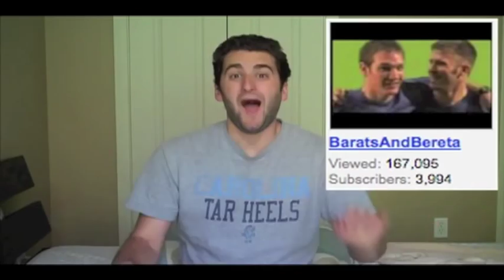YouTube HISTORY 101!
CLICK ME FOR JUICY INFO!
for posting the top 500

these are the notes i used to make this video:

geriatric1927 joined aug 4 2006 and by august 24 (3 weeks later) he had 22k subs and was #1 most subbed of all time
to be on top 500 u have to have 95k. Geriatric1927's best video is from 4 years ago with almost 3mil and now he ave's 5k a video
nigahiga currently at 2.6 mill
brookers joined sept 30 05 and had 17k. Even back then when numbers ment nothing and community was everything it must have been weird to see someone start youtube then pass you in 3 weeks.
most viewed vid at 8mill with ave now of 50k no longer on top 100
smosh joined nov 19 2005. had 16k subs with most viewed vid at 48 mill with an ave now of 1mill was 3 now 5
Most viewed at 47 mill dead channel at 271st
thewinekone joined dec 17 2005 most viewed at 3mill ave at 50k was 5th now 298
mystoandpizzi joined march 2 06 most viewed almost 5mill now about 50k music producers not 100
judsonlaipply joined march 23 06 to upload his viral hit evolution of dance at 150mill views and 16th most viewed all time comedians
boh3m3 joined march 30 2006 almost all these people joined spring 2006. most viewed at 500k ave at 10k
gaygod joined feb 2006 most viewed at 1.7 mill ave now about 10k views at 397
digitalfilmmaker joined dec 05 most viewed at 4.7 mil ask a ninja now ave 35k
filthywhore joined late 05 early 06 but has since deleted her channel was at 1 point #1 most subbed with 3k. Great vid to hear about early yt days
terranaomi joined feb 06 most viewed 4mill now ave 5k
renetto joined march 06 most viewed 12mill now ave 5k. Tried to get vloggers to leave yt and failed
littleloca joined may 06 most viewed 1mill now ave now around 50k
msivideo joined july 06 most viewed 6mill now dead channel
lisanova joined june 06 most viewed 8.6 mill now aves around 300k sits at 33rd
cutiemish joined jan 06 most viewed 600k now aves 10k
bakafish funny japanease commedian suspended from yt since july 06
baratsandbereta joined dec 2005 most viewed 9mill now aves 300k sits at 119
blunty3000 joined march 2006 most viewed 15mill now aves 15k one of the most controversial